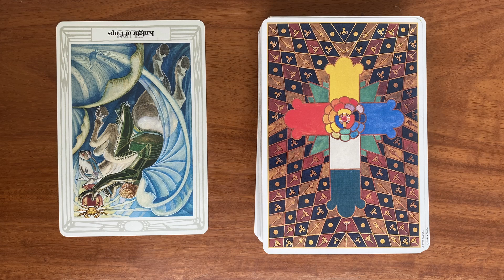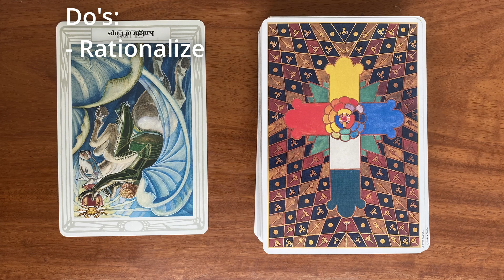August Month Energy Reading by Flow of Miracles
Find out how to use the Flow in Augst with this Reading on Month Energy.

0:00 Monthly Energy
5:58 Summary

for your Personal Reading ✨